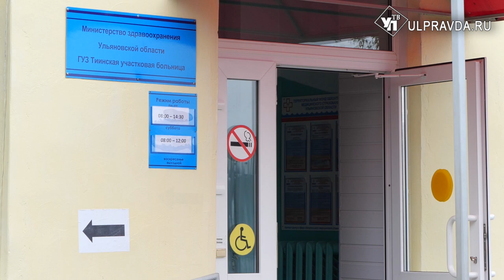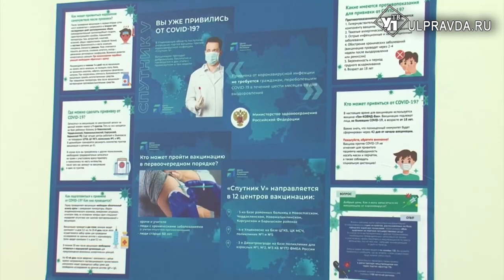Добровольно и бесплатно. Как в Ульяновской области воюют с Covid-19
В Ульяновской области продолжается вакцинация от коронавируса. Как она проходит в селах, узнала наша съемочная группа.